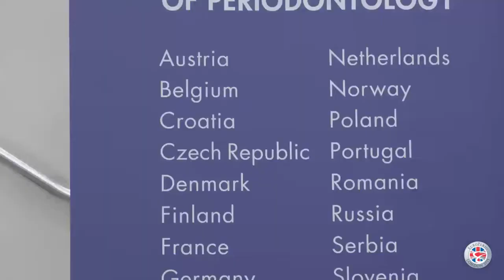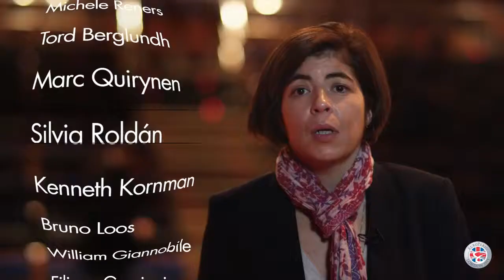Europerio 8 - Европерио 8